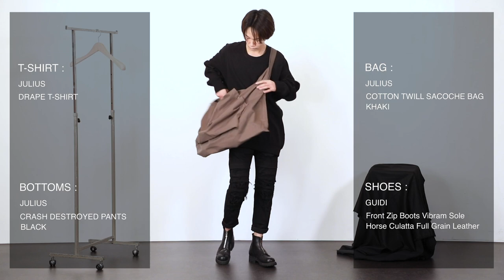【JULIUS,GUIDI】- 大容量のバッグで1泊2日の旅行へ - The R コーディネート紹介 vol.17 21ss 春夏 Vlog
テーマに沿ってコーディネートをご紹介する"Styling Themes" The R編 vol.17
今回のテーマは "大容量のバッグで1泊2日の旅行へ"
JULIUS(ユリウス)のウェアでモード感を出しつつミリタリーテイストのあるカバンや靴でカジュアルダウンさせた、一味違ったイメージのスタイリングをご紹介致します！

生地をねじることによってドレープを作り出したトップスはモード感が強く、合わせるのが難しい印象をお持ちの方もいらっしゃるかと思いますが、トップス１枚でコーディネートが成り立つので比較的カジュアルなアイテムとの合わせもおすすめ。
今回はクラッシュ加工の施されたシャープなシルエットのパンツを組み合わせてみました。
ダメージ加工のフロントデザインがシンプルながらもアクセントとして目を惹くデザイン。
今回は裾のロールアップで抜け感を演出し、足元のシューズもしっかりと見えるようにスタイリングしています。
バッグはコットン100%の生地を使いラフに使っていただける作品。
ドレープ感が出るようにデザインされたショルダーバッグは見た目の大きさはもちろん、ポケットを3箇所配備することで収納力も抜群。
大きいながらも非常に軽量で使い勝手の良さも計算されています。
春夏シーズンの1泊2日程度の旅行なら荷物も十分おさまるボリュームではないでしょうか。
シューズはミリタリー要素を意識して、GUIDI(グイディ)タンクソールのレザーブーツをセレクト。
男くさい無骨さと光沢のあるホースレザーとのバランスが絶妙な印象を生み出す一品です。

ウェアとシューズは黒が中心ですが色味があるバッグを選ぶ事でカジュアルな印象にまとめています。

The R vol.17
Introducing coordinates according to the theme "Styling Themes"
​The theme this time is "A two-day, one-night trip with a large bag".
We will Introduce a style with a slightly different image, with a military taste bag and shoes casual down while adding a fashionable look with JULIUS wear.

This top, which has a drape created by twisting the fabric, has a strong fashionable feel and may have an impression that it is difficult to match with, but since it can be coordinated by itself, it is recommended to match with a relatively casual item.
This time, it is combined with a pair of pants with a sharp silhouette that has undergone crash processing.
The damaged front design is simple yet eye-catching.
This time, the hems are rolled up to create a loose look, and the shoes on the feet will be seen clearly.
The bag is made of 100% cotton and can be worn casually.
This shoulder bag, which is designed to have a draped look, is not only big to look at, but also has 3 pockets for excellent storage capacity.
Although it is large, it is very light and easy to use.
We think it would be enough volume to hold your luggage if you travel for 2 days and 1 night during spring and summer season.
With military elements in mind, we selected GUIDI tank sole leather boots.
The balance between masculine rusticity and lustrous hose leather creates an exquisite impression.

Wear and shoes are mainly black, but by choosing a bag with a color, it gives a casual impression.

【着用アイテム / Items worn↓↓】
T-shirt：JULIUS
ドレープ Tシャツ
DRAPE T-SHIRT

Bottoms：JULIUS
クラッシュ デストロイド パンツ ブラック
CRASH DESTROYED PANTS BLACK

Bag：JULIUS
コットンツイル サコッシュ バッグ カーキ
COTTON TWILL SACOCHE BAG KHAKI

Shoes：GUIDI
フロント ジップ ブーツ ビブラム ソール ホース クラッタ フルグレイン レザー
Front Zip Boots Vibram Sole Horse Culatta Full Grain Leather

各店舗の商品をご覧いただけるオンラインサイトも運営しております。

このほかの記事はこちらからご覧いただけますので、是非ご覧ください。
【過去の記事はこちらから / Click here for past articles↓↓】
FAS-GROUP MEDIA

・LINE
FAS GROUP News